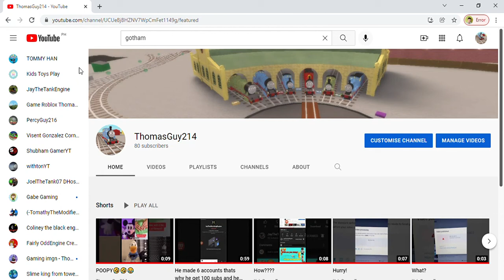Change my name to ThomasGuy214